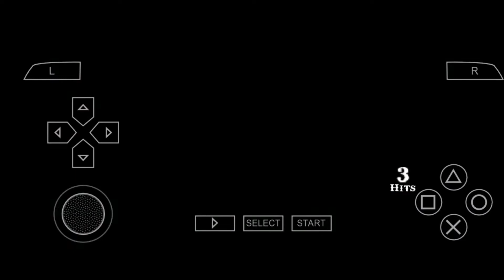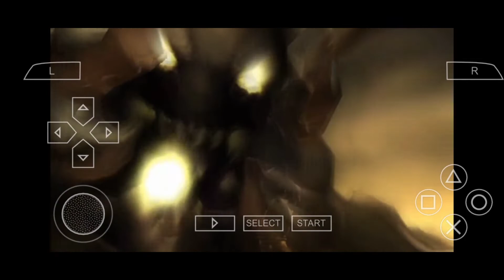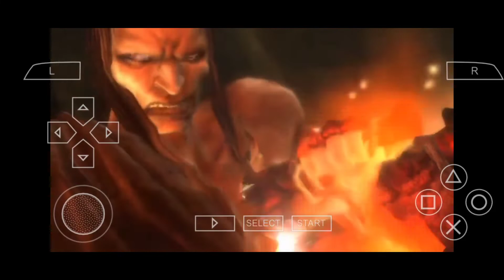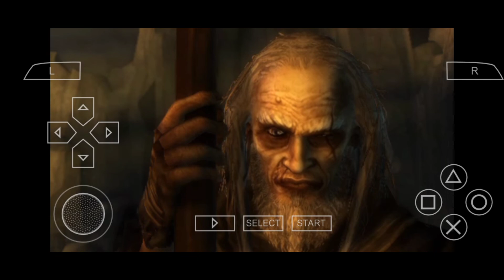GOD OF WAR GHOST OF SPARTA WALKTHROUGH PART 6 ANDROID MOBILE GAMEPLAY | GAME | BABA TECHPLAY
In this video Sunken Atlantis, Ancient Atlantis, Nexus of Atlantis, The Domain of Death, Temple of Thanatos, Suicide Bluffs, Final Boss, Ending, Credits
god of war ghost of sparta walkthrough part 6
god of war ghost of sparta gameplay
god of war ghost of sparta ppsspp
god of war ghost of sparta download link ppsspp
SPARTA WARRIOR: GHOST OF WAR

babatechplay Baba techplay

Social links -